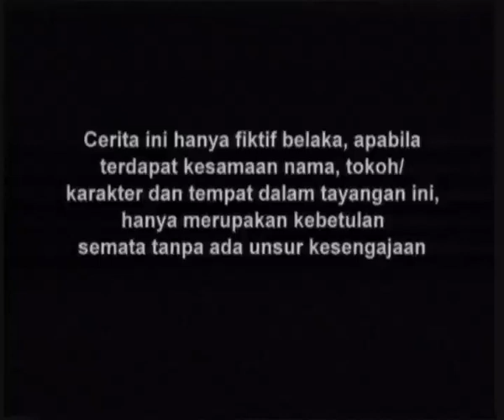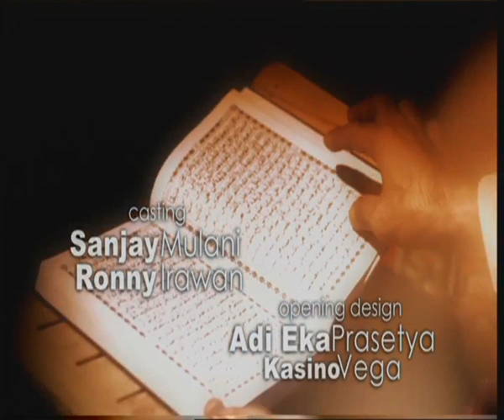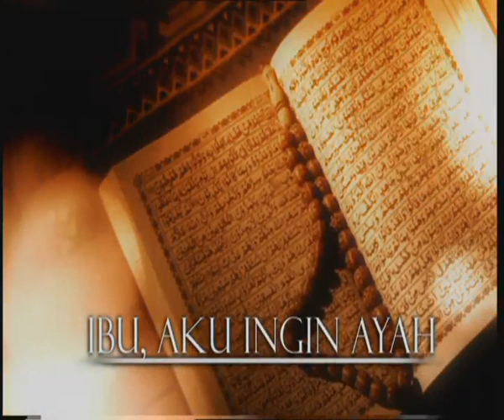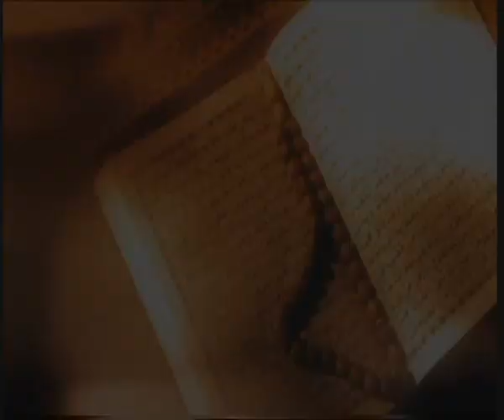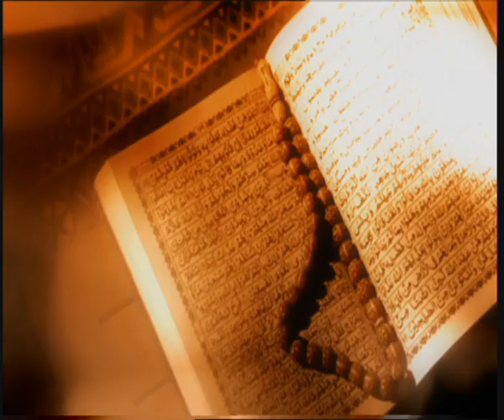Ibu Aku Ingin Ayah - Episode 04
Selamat Menonton